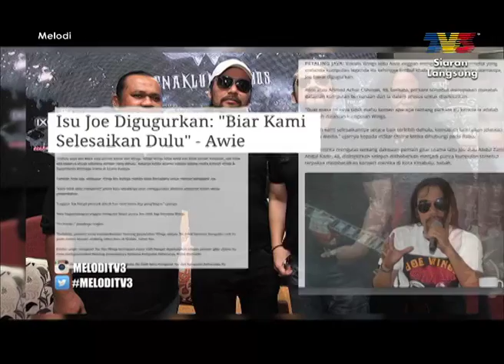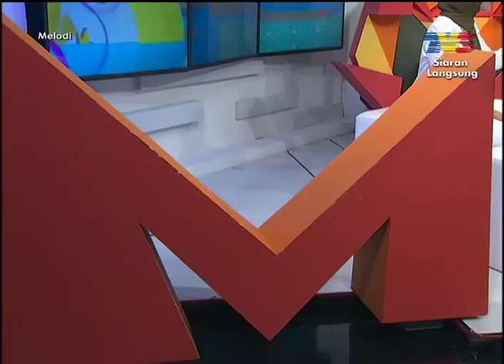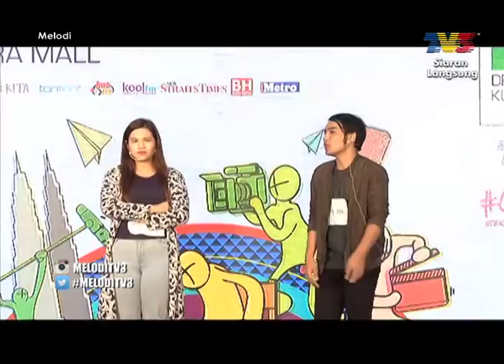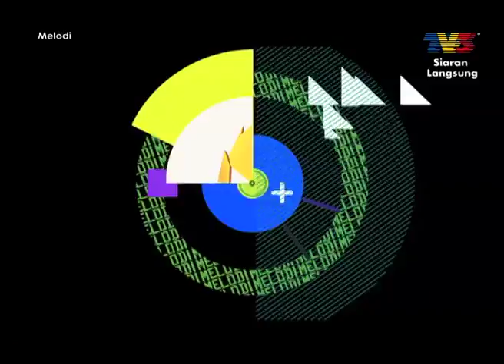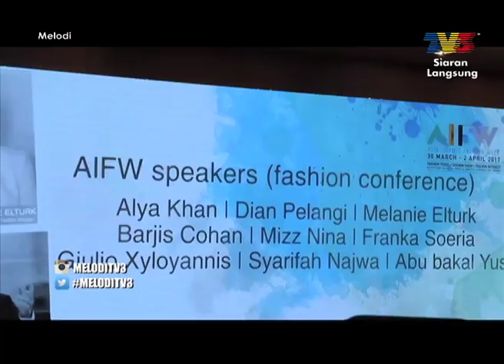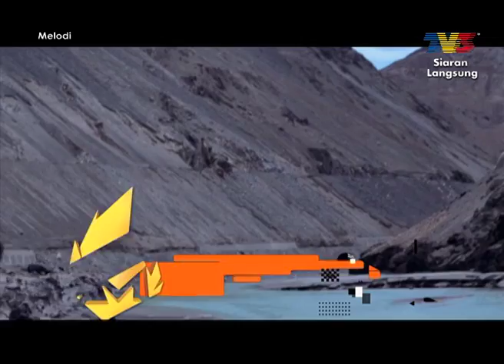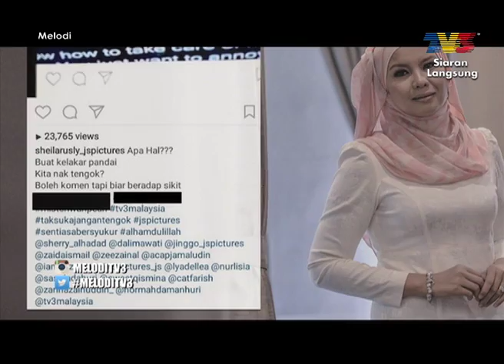Melodi (2017) | Episod 12